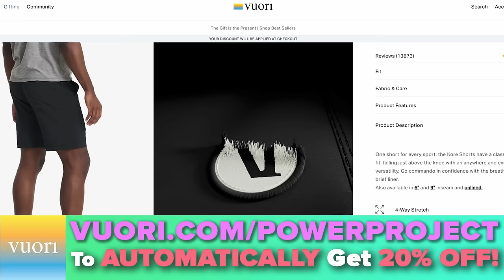Unveiling Health Secrets From 30 Years of Cadaver Dissections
In episode 1019, Gil Hedley, Mark Bell, Nsima Inyang, and Andrew Zaragoza talk about everything Gil has learned from 30 years of cutting into human cadavers and the lessons that can be learned from the dead.

The Athletic/Casual Clothes we're wearing! 🕺

💤 The Best Cooling Mattress in the GAME! 🛌

Best STYLISH Barefoot Casual/Training Shoes! 👟

Best 5 Finger Barefoot Shoes! 👟

Pumps explained:

You Need Greens in your Life 🥦